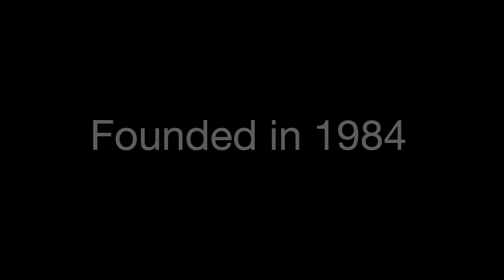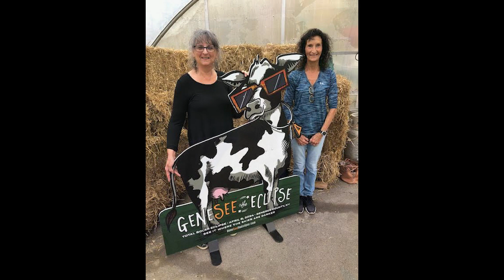2023 Special Anniversary Recognition of the Year | Volunteers for Animals